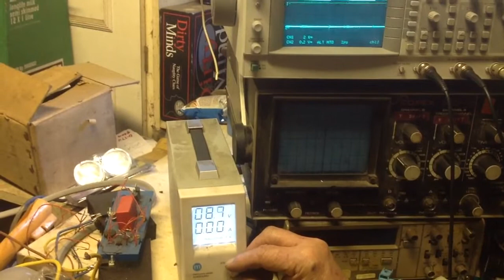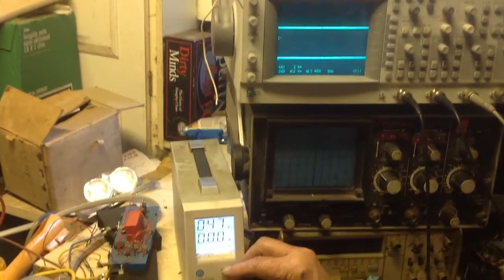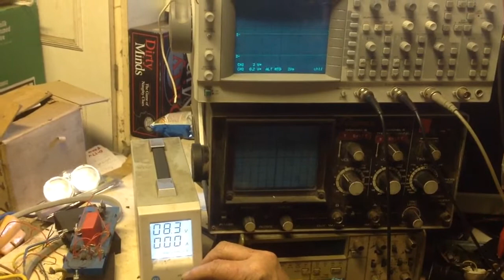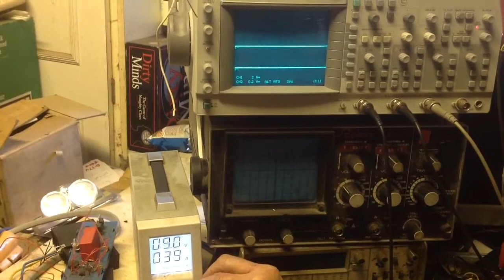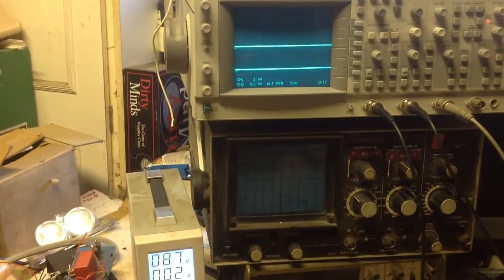Akula0083. Video 2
Feedback.

Ch 1.  Pin 10 TL 494.

Ch 2. Junction of R6 R7.